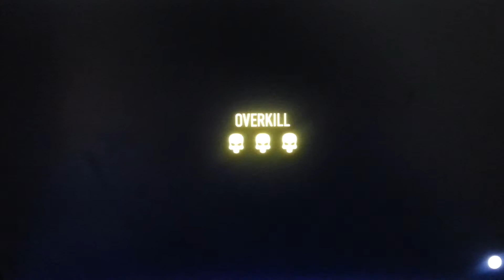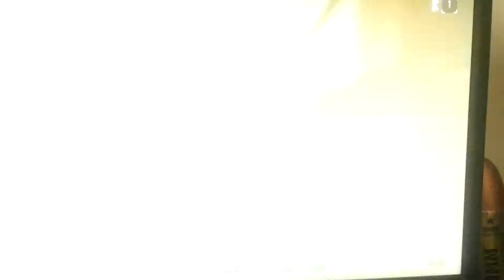Payday 2 The Big Bank FAL and Taurus raging bull